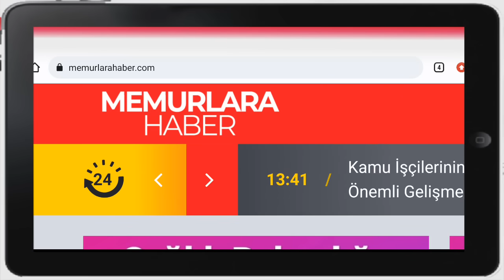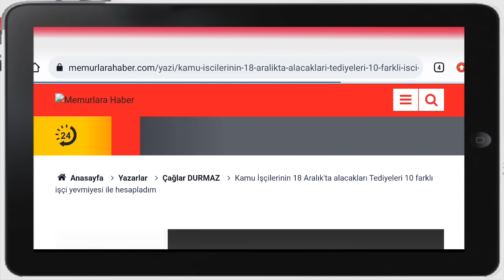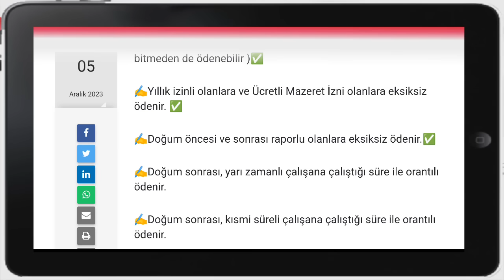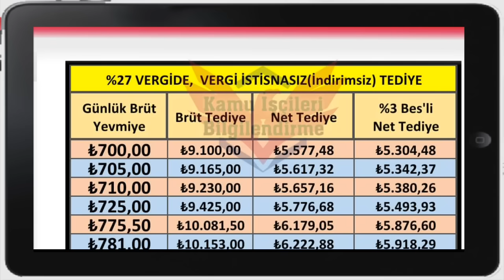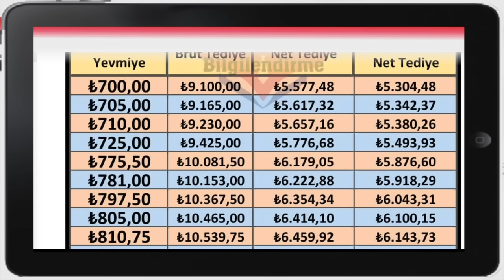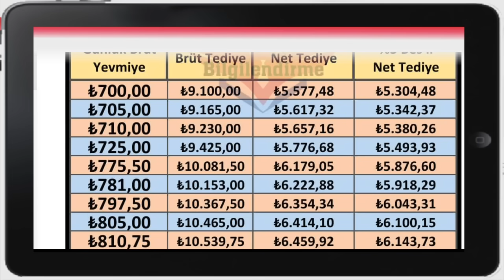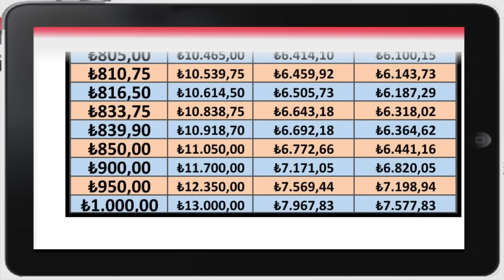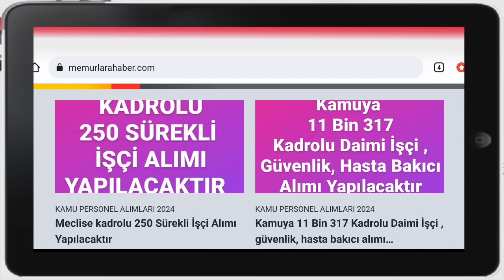Kamu İşçilerinin 18 Aralık'ta Alacakları Tediyeleri 10 Farklı İşçi Yevmiyesi İle Hesapladım.Bes Ekli